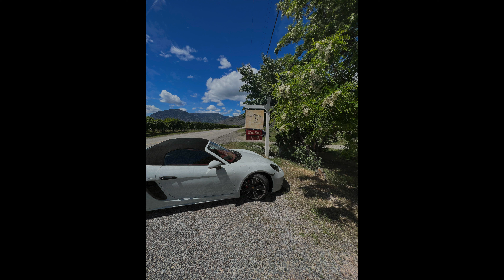Southern Okanagan Similkameen winery tour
Three day winery touring trip through the southern Okanagana and Similkameen valleys. Borrowing Owl winery was our headquarters for the trip. Fabulous trip to experience many wonderful wineries, restaurants and touring highways.